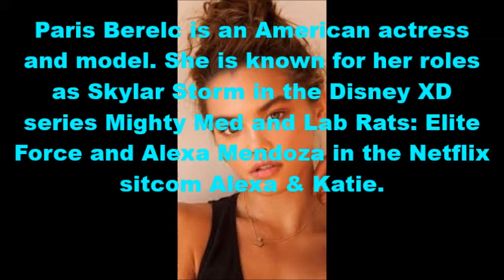Happy 22nd Birthday Paris Berelc!!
I Hope You Have A Perfect Day Paris Berelc Love you Girl XX